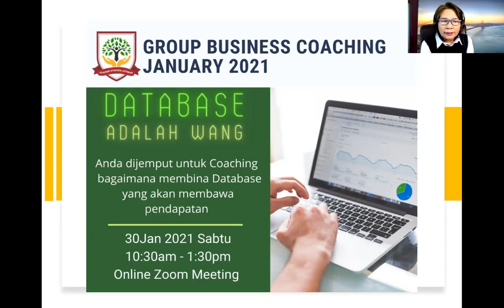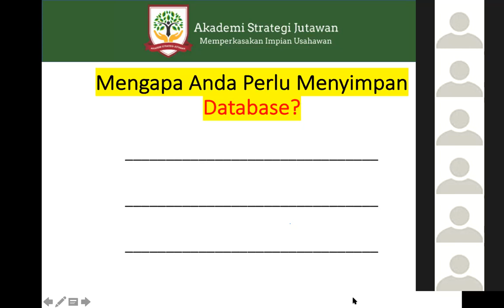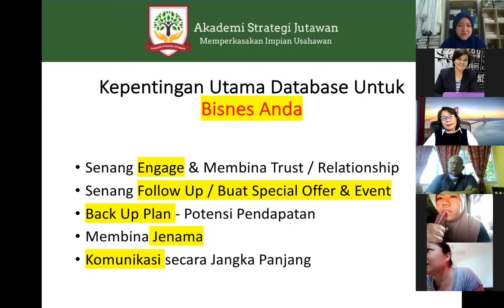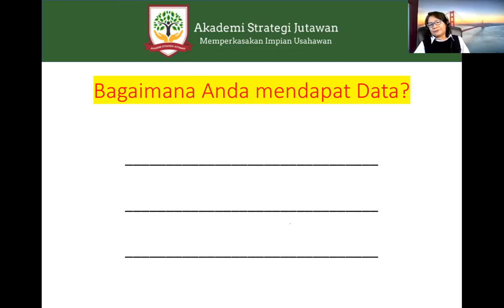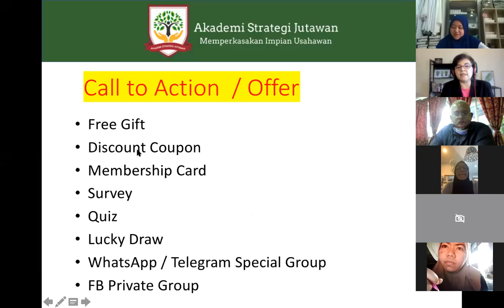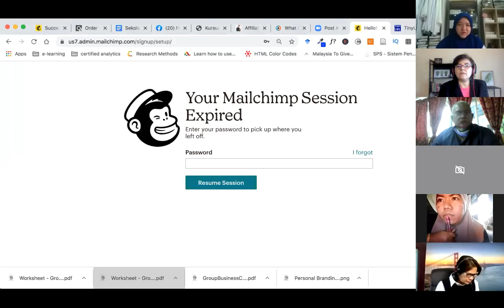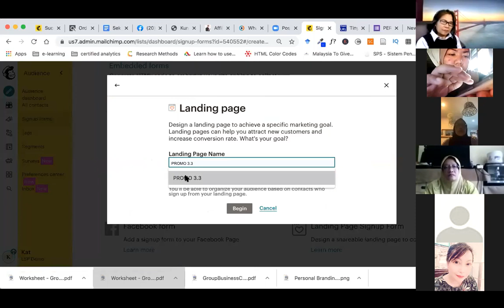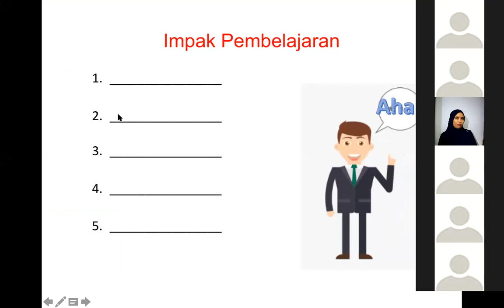Database adalah Wang untuk Bisnes Online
Group Business Coaching Jan2021 untuk Partners ASJ

Adakah Anda ingin berjaya dlm Bisnes Online?
Sertai keahlian Akademi Strategi Jutawan dengan hanya RM 1 sehari